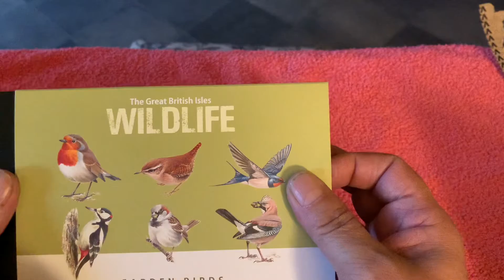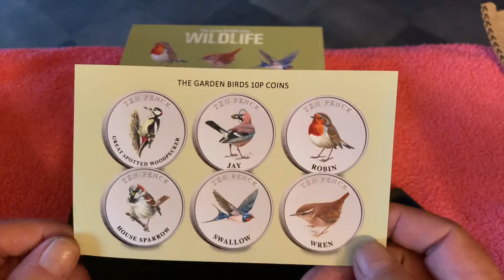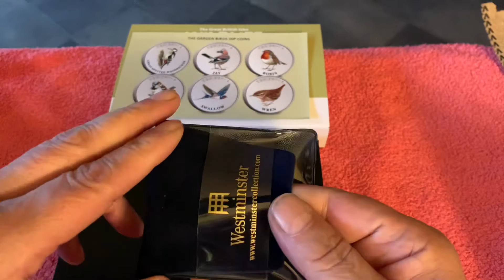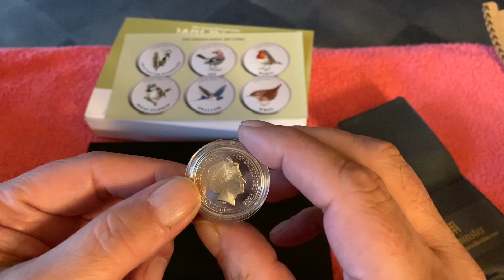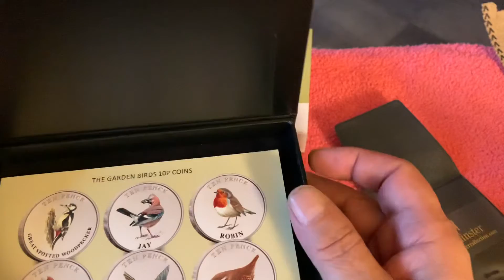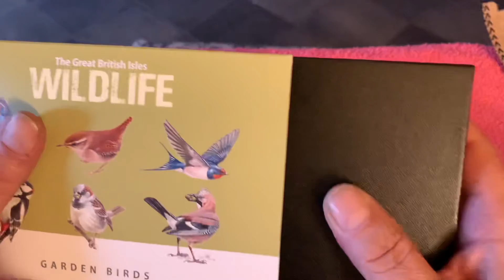The Great British Isles Wildlife